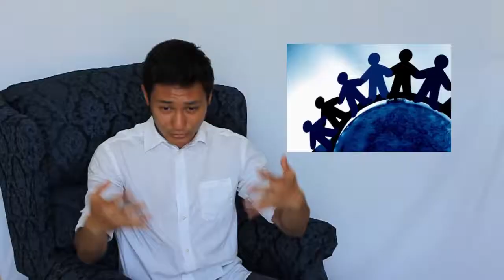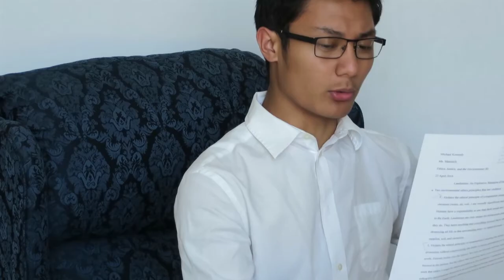The Landmine Situation